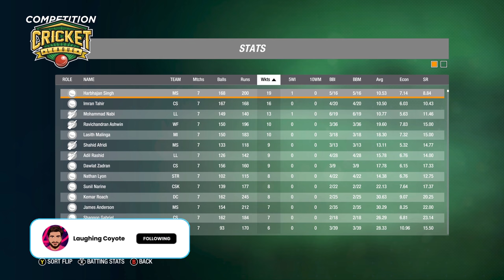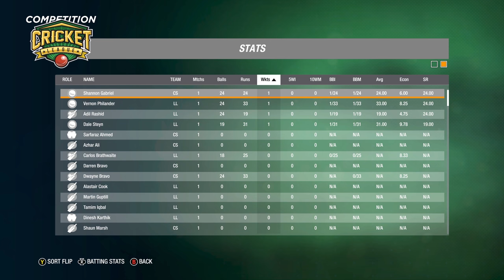Central Stags vs Lancashire Lightening - 1st Semi Final - T20 Veterans League 2021 - Cricket 19 [4K]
Veterans League is a T20 league made of international T20 Franchise teams. The player selections are made by fans of this channel. The rules are thus, every player much be 30 or more years old and have played at least 100 international matches, t20i + ODI + Tests. They must be playing some sort of cricket at the moment. The teams participating are Central Stags, Wellington Firebirds, Chennai Super Kings, Mumbai Indians, Delhi Capitals, Multan Sultans, Lancashire Lighting, and Melbourne Stars. Here is the first semi final. All fixtures are in India. Enjoy!

Channel Members:
Pups: Luke Henshall, Cast4WayGames, Sankalp Jha